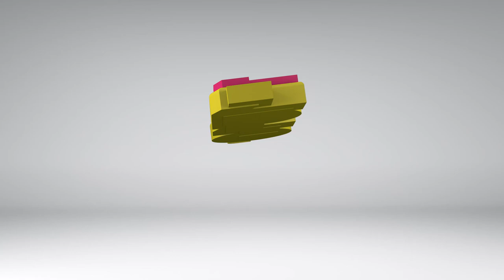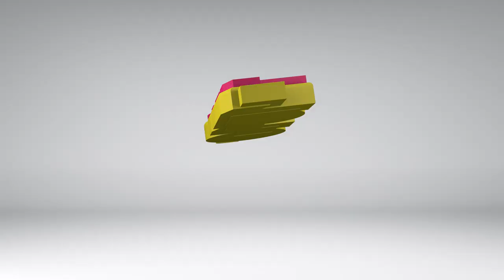Un hombre extraordianrio en Matamoros